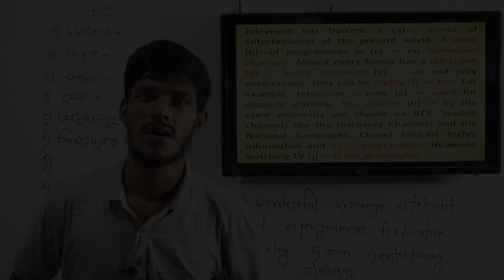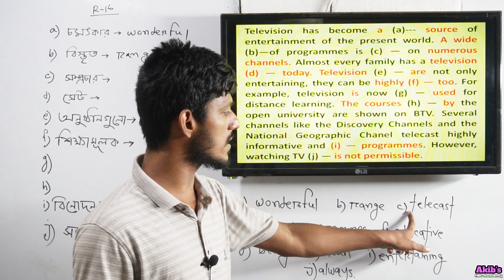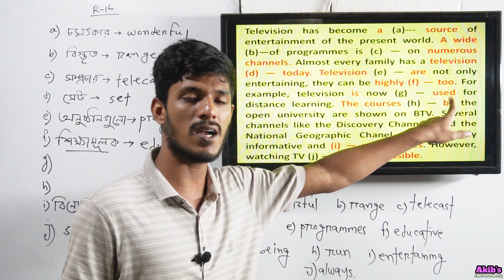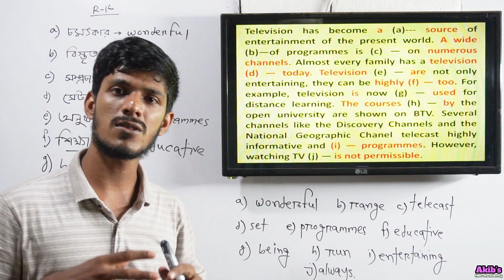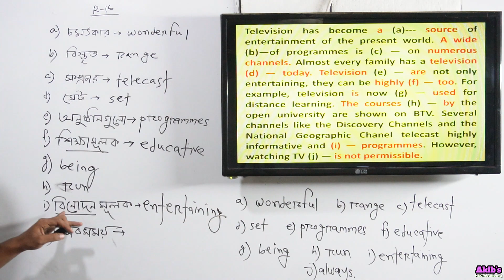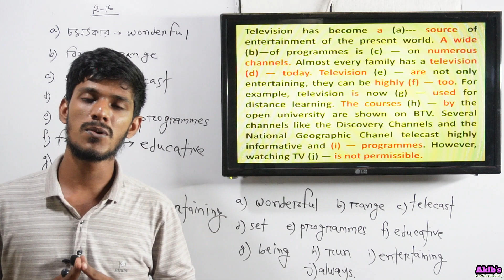Without clues HSC Rajshahi Board 2016 Solution HSC English 1st Paper Akib's HSC Academy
Without clues HSC Rajshahi Board 2016Solution  HSC English 1st Paper  Akib's HSC Academy